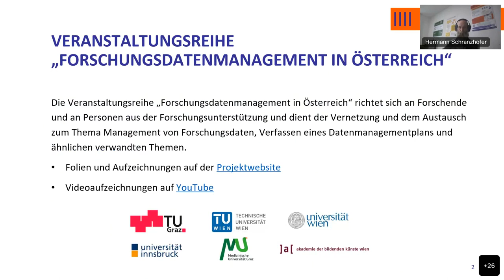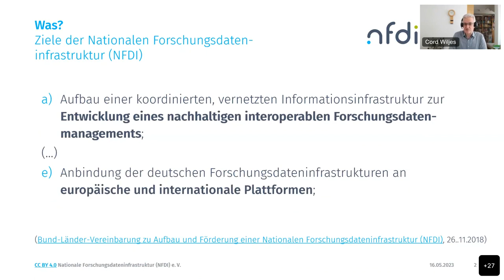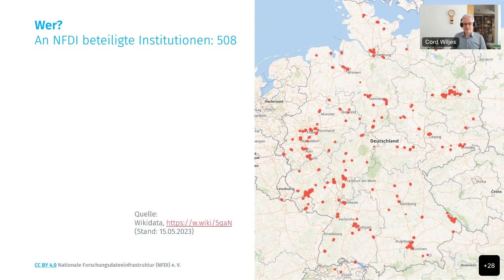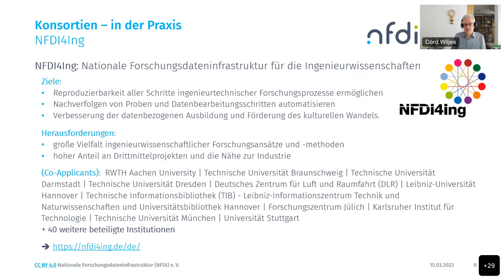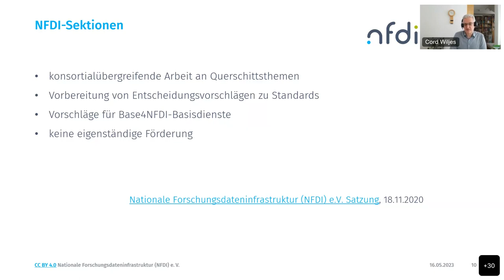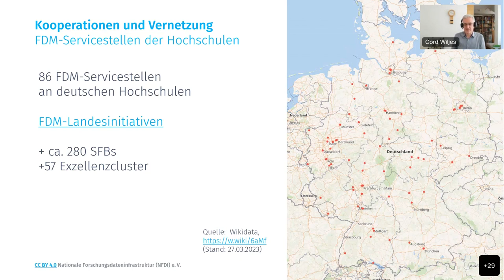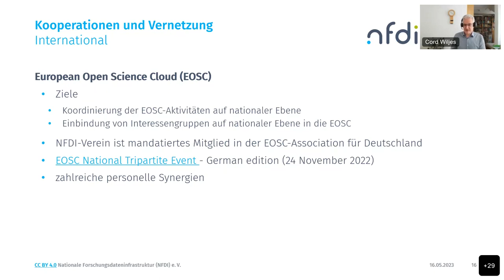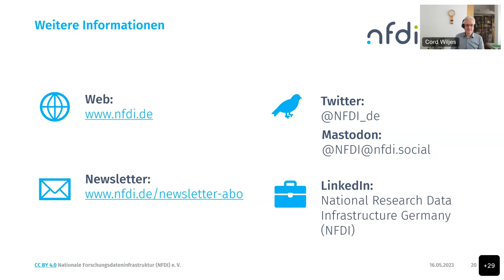Wie baut man eine landesweite Forschungsdateninfrastruktur?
Die Nationale Forschungsdateninfrastruktur (NFDI) hat das Ziel, in Deutschland ein umfassendes Angebot von Diensten zum Forschungsdatenmanagement für Forschende aller Disziplinen aufzubauen und dauerhaft zu betreiben. Das seit Okt 2020 mit jährlich bis zu 90 Millionen EUR geförderte Vorhaben soll Forschungsdaten gemäß den FAIR-Prinzipien nachhaltig verfügbar machen. Dieser Vortrag bietet einen Überblick über Ziele, Organisation und praktische Arbeit der NFDI. Außerdem werden Aktivitäten zur Vernetzung mit internationalen Forschungsdateninfrastrukturen vorgestellt.